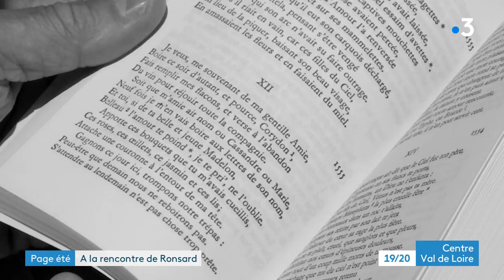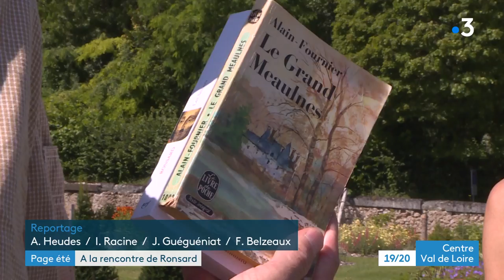Les grands écrivains natifs du Centre-Val de Loire : Pierre de Ronsard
Notre page été nous fait découvrir cette semaine la vie des grands écrivains natifs de la région Centre-Val de Loire. Ce 2eme épisode nous emmène sur les traces de Pierre de Ronsard. Le poète, l'un des plus important du 16ème siècle est né dans le Vendômois. On vous ouvre les portes du manoir de la Possonnière où est né l'auteur.